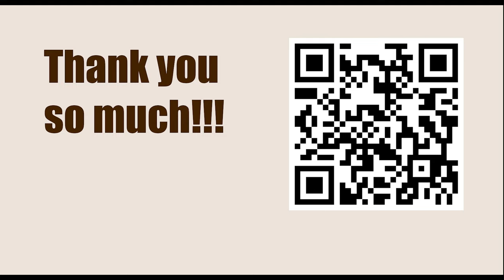The Roving Rook || Pillsbury vs Showalter, Brooklyn 1897 || IRVING CHERNEV